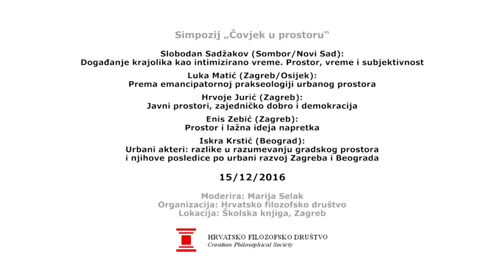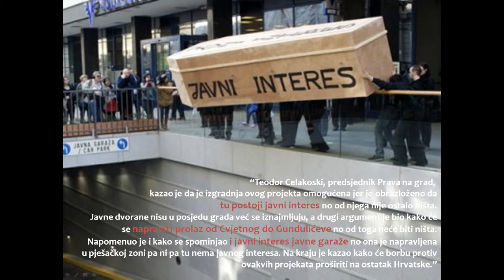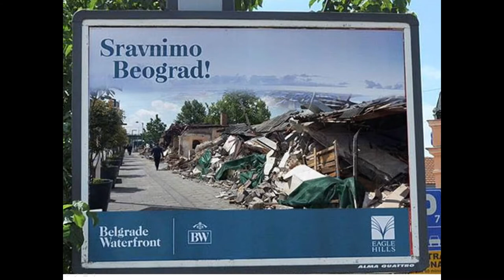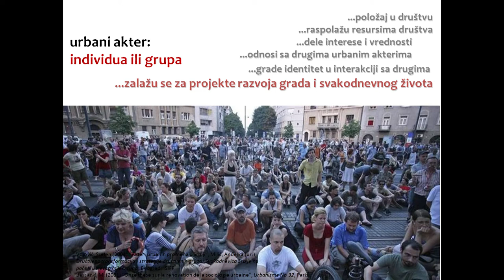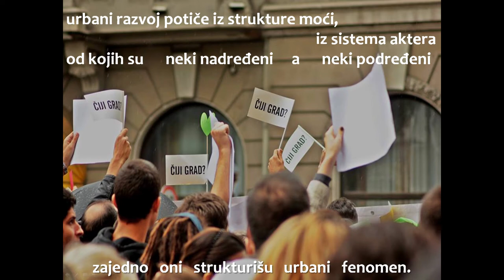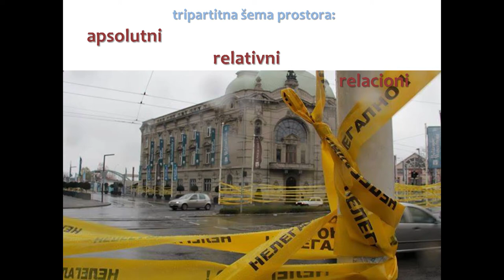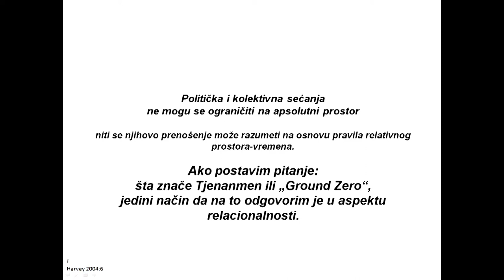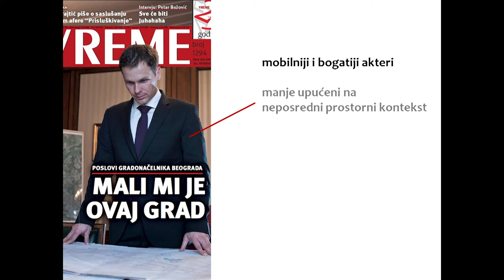Čovjek u prostoru /// Slobodan Sadžakov, Luka Matić, Hrvoje Jurić, Enis Zebić, Iskra Krstić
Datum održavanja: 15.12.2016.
Lokacija: Školska Knjiga, Dvorana »Potkova«, Zagreb
Organizacija: Hrvatsko filozofsko društvo (Simpozij „Čovjek u prostoru“, 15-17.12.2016.)

Izlaganja:

Slobodan Sadžakov (Sombor/Novi Sad): »Događanje krajolika kao intimizirano vremenovanje«. Prostor, vrijeme i subjektivnost

U svom izlaganju razmotrit ću ideje o prostoru i vremenu koje su izložene u knjizi Milana Kangrge Praksa – vrijeme – svijet, posebno u njenom poglavlju pod nazivom »Događanje krajolika kao intimizirano vremenovanje«. U ovom tekstu Kangrga ukazuje na važnost doživljaja krajolika u kontekstu pretvaranja apstraktnog prostora u konkretno mjesto subjektivnog događanja koji je ujedno neodvojiv od momenta ljudskog vremenovanja kao stvaralačkog čina i segmenta osmišljavanja vlastitosti.

Luka Matić (Zagreb/Osijek): Prema emancipatornoj prakse­ologiji urbanog prostora

Redefinicija urbanog prostora jedan je od procesa postsocijalističke tranzicije koji su proizveli najmasovnije i najtrajnije reakcije, i to one koje odlikuje redemokratizacija tranzicijom de­demokratiziranog javnog prostora. Utoliko redefinicija urbanog prostora nije pitanje samo tehničkih znanosti – kao što su građevinarstvo, urbanizam ili arhitektura – već je za njezino razumijevanje, povrh toga, potreban inter/transdisciplinarni an­gažman humanističkih i društvenih znanja.

U izlaganju ću, oslanjajući se na uvide koje su ponudili Henri Lefebvre, Rudi Supek i David Harvey, pokušati odgovoriti na pitanje što je to sadržaj prava na grad, ali i koje zamke leže pred pokušajima njegovog teorijskog apriornog definiranja, kao i na pitanje kojim teorijskim instrumentima i perspektivama možemo Lefebvreove, Harveyjeve i Supekove teorije osuvremeniti za 21. stoljeće.

Hrvoje Jurić (Zagreb): Javni prostori, zajedničko dobro i demokracija

Među procesima koje se zbirno naziva »krizom demokracije« važnu ulogu igra erozija zajedničkih dobara i samoga koncepta zajedničkog dobra, pri čemu se ističe pitanje javnih prostora koji su, kao i druga zajednička dobra u doba neoliberalističkog kapitalizma, podvrgnuti komercijalizaciji i privatizaciji. U ovom će izlaganju biti riječi o problematici javnih prostora u naznačenom kontekstu, što će biti potkrijepljeno primjerima Zagreba, Dubrovnika i Pule.

Enis Zebić (Zagreb): Prostor i lažna ideja napretka

Uzurpaciju javnog prostora od strane privatnih investitora posredovanu lokalnim i/ili nacionalnim vlastima investitori i vlasti redovito  predstavljaju kao napredak, value added, oplemenjivanje tog prostora te nužan i logičan modernizacijski pomak. Lokalne građanske inicijative takvim se inicijativama suprotstavljaju.

Podsjećajući da je kampanilizam uvijek lokalni otpor modernizacijskim procesima, i u takvim inicijativama prepoznali smo kampanilizam, samo što više nije posrijedi suprotstavljanje modernizaciji u ime zaštite retrogradnih vrijednosti, već suprotstavljanje uzurpaciji i privatizaciji javnog prostora koju se provodi egidom modernizacije, a u ime javnog interesa i humanih vrijednosti.

Ranije smo optimistički sugerirali sposobnost lokalnih inicijativa da se takvim uzurpacijama suprotstave. Novo promišljanje dovodi taj optimizam u pitanje.

Iskra Krstić (Beograd): Urbani akteri. Razlike u razumijevanju gradskog prostora i njihove posljedice za urbani razvoj Zagreba i Beograda

U izlaganju ću pokušati ukazati na kompatibilnost koncepta sistema urbanih aktera (Bassand) s Bourdieuovom shemom društvenog prostora te Harveyjevim konceptom relativnog i relacijskog prostora, kao i njihovu relevantnost za razumijevanje aktualnih pojava u urbanom razvoju Zagreba i Beograda. Urbani akteri su individue ili grupe koje raspolažu određenim interesima, resursima i planovima za uređenje urbanog prostora (Bassand). Hipoteza je izlaganja da urbani akteri, odnosno stručnjaci za prostor, ekonomski akteri, političari i građani, različito percipiraju i interpretiraju fizički prostor grada jer ga doživljavaju iz različitih pozicija u društvenom prostoru (Bourdieu). Favorizirajući pritom određene procese (ekonomske, klimatske, biološke), oni sudjeluju u konstruiranju relacijskog prostora, koji kao društveno konstruiran prostor egzistira usporedno s relativnim i apstraktnim prostorom (Harvey).

Moderira: Marija Selak